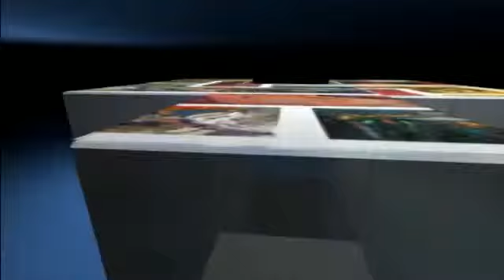Pictorul Mihai Teodor Olteanu